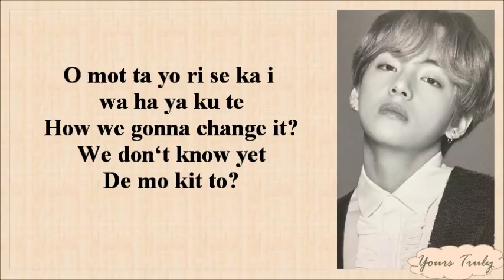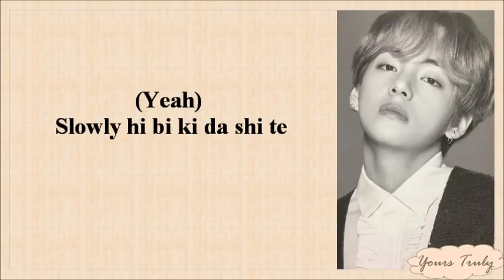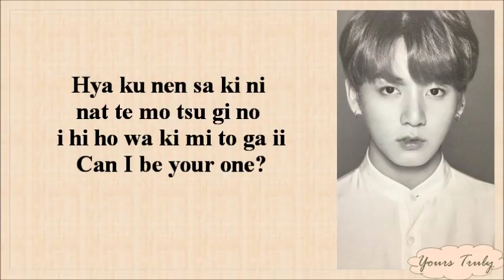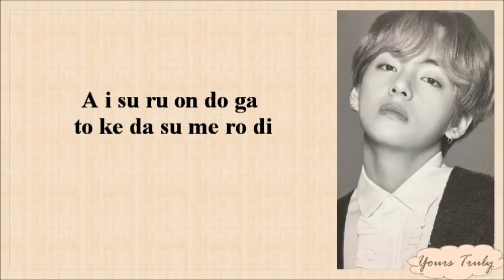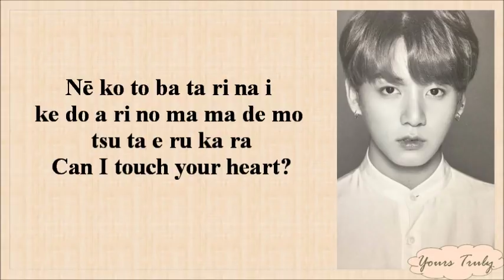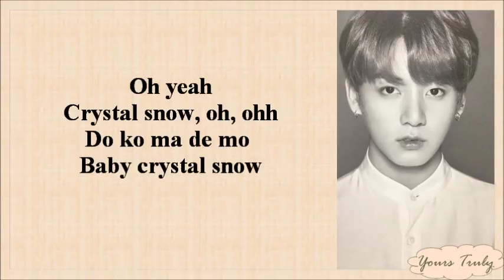BTS - Crystal Snow (Easy Lyrics)